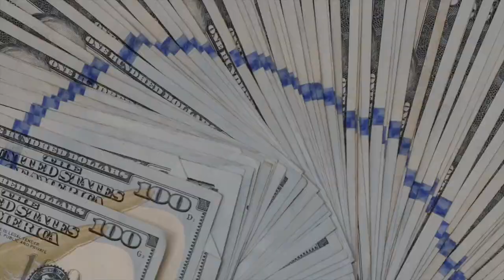Makin Moves by Scrilla Rax Sot by MKMNetwurk filmz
MKMNetwurk filmz